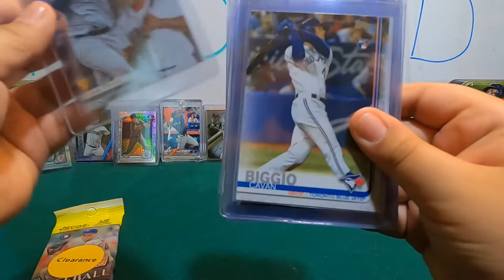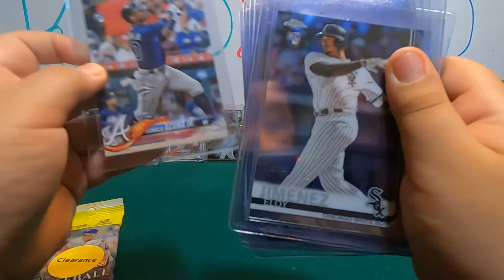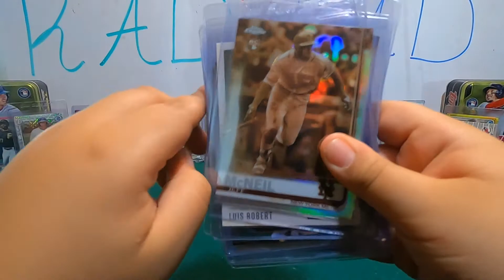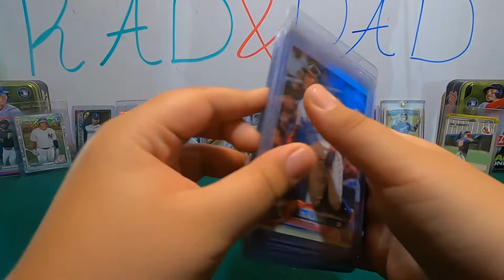75 SUB GIVEAWAY ENTRY VIDEO!!! THANKS TO ALL OF OUR SUBS!!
thanks for watching our 75 sub giveaway entry video!! make sure you like comment and subscribe. to enter the giveaway u must be subbed to the channel, make sure your settings are public and drop a comment on this video with a way to contact you ( preferably email). the giveaway includes all cards from this video plus a 75 card team pack for the winners favorite team, including rookies, vets and prospects. guaranteed to have a numbered card or auto! in two weeks we will have a video to announce a winner. GOOD LUCK and THANKS AGAIN!!!😊🎁⚾⚾🆓